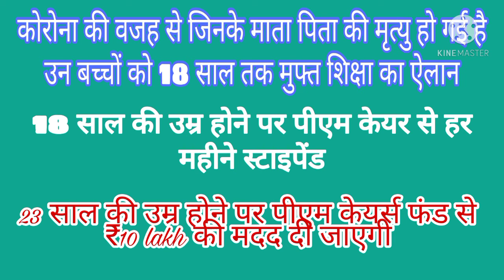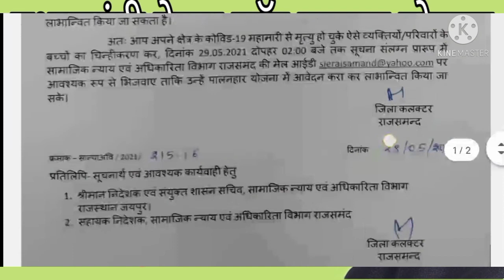अनाथ बच्चों को PM CARES से 10 लाख रुपए मिलेंगे | pm cares for children scheme study iq | covid 19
हेलो दोस्तों नमस्कार आपको अवगत करा दें कि प्रधानमंत्री केयर फंड द्वारा अनाथ बच्चों को यानी जिन बच्चों के माता-पिता की कोरोनावायरस के कारण मृत्यु हुई है उनके लिए सरकार ने ₹1000000 तक का पैकेज रखा है जिसके तहत उनके एजुकेशन खानपान एवं कैरियर से संबंधित सभी बातों को ध्यान में रखते हुए प्रधानमंत्री मोदी जी द्वारा यह बहुत बड़ा ऐलान किया गया है जिसके जा संपूर्ण जानकारी इस वीडियो के माध्यम से हम आपको दे रहे हैं आपको बहुत खुशी होगी कि आपने अभी तक हमारे चैनल को सब्सक्राइब कर दिया होगा और नहीं किया है तो प्लीज हमारे चैनल को सब्सक्राइब कर दें जिससे इस तरह के कभी भी नई वीडियो अपलोड हो तो उसकी जानकारी सबसे पहले आपको मिले धन्यवाद जय हिंद डीबीटी टेक्निकल सपोर्ट आपका हार्दिक स्वागत करता है